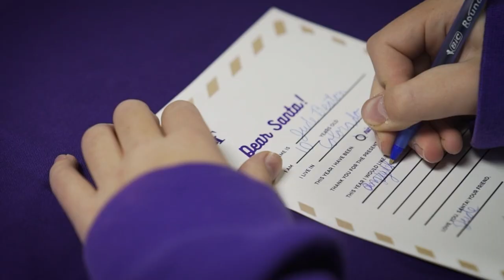Merry Christmas from Holy Family High School (2022)